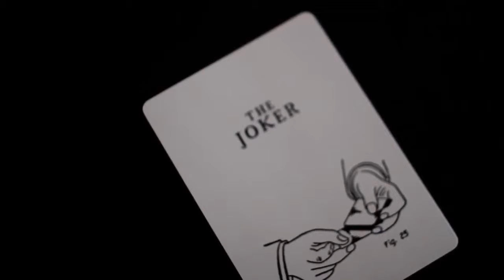Jeu Bicycle SWE